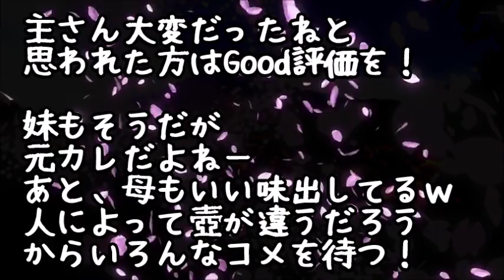【修羅場】結婚前提に付き合ってた彼を奪った妹「今日は彼と～ｗ」私（ぐぬぬ…）しかしそのうざいノロケメールがパッタリと止んだ→理由はどうやら母の一言だったようなのだが…ｗ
【修羅場】兄夫婦は娘と次男ばかり溺愛して長男無視！怒った両親が中学から長男を引き取ったんだけど…兄夫婦はいつの日か地団駄踏むといいｗ

【修羅場】彼氏がいつの間にか妹とデキていた…彼氏「こいつは俺が守ってやらなきゃダメなんだ」妹「お姉ちゃんごめんね。でもこの人じゃないとダメなの」で、3年後に妹は結婚するのだが…

【修羅場】兄家族「出来の悪い奴はいらん」と長女を捨てて押し付けて引っ越し→長女「温かいね（泣）」嫁「…」俺「俺たちで育てよう」→兄「100万よこせばそいつはやるよｗ」そう言われた俺は…

【修羅場】なんでも「妹に譲れ」という毒親→1等賞も、誕生日プレゼントも、お金も、なにもかも奪われ逃げるように県外へ進学→そして数年後、ﾋﾟﾝﾎﾟｰﾝ…『婚約するのね？』私「え！？」『妹に譲りなさい！』

【修羅場】妹が婚約者とその両親を連れて実家に帰省する。妹「お姉ちゃんは来ないで！」私「なんで？」

●引用元
▽記事